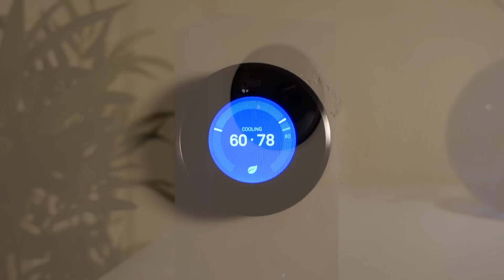2019 Smart Home Predictions*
Time to gaze into the "Smart Home Crystal Ball" to see what 2019 will have in store for home automation and residential IoT!

*These predictions could turn out completely wrong: Use with caution, not valid in all states, void where prohibited, may cause excitement or unnecessary purchases at Amazon.com 😉

Have a smart home question? Send it in!

What's in Joe's Tiny Smart Home?